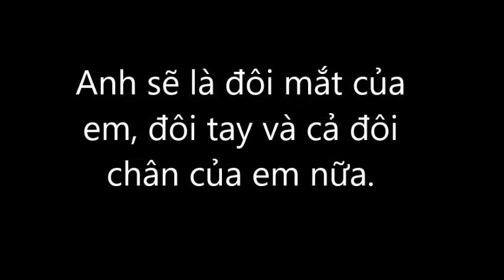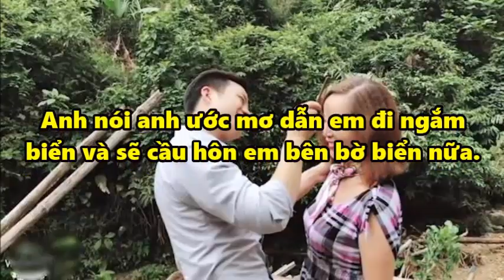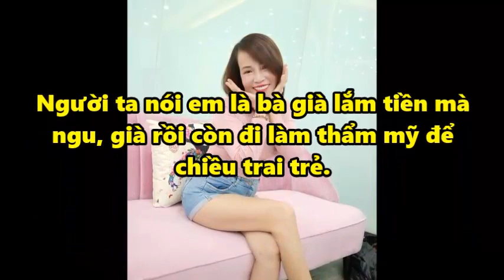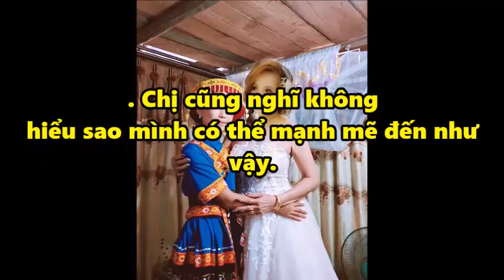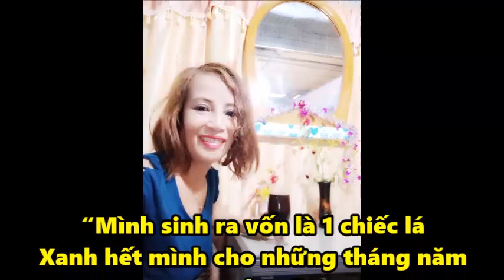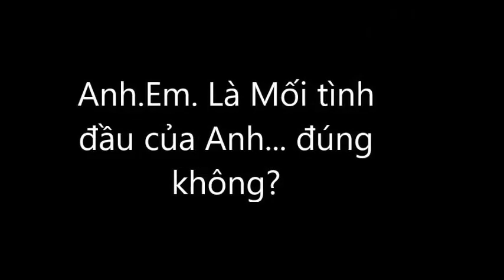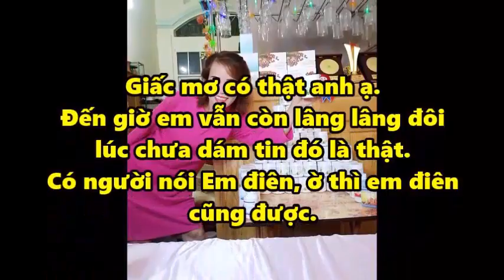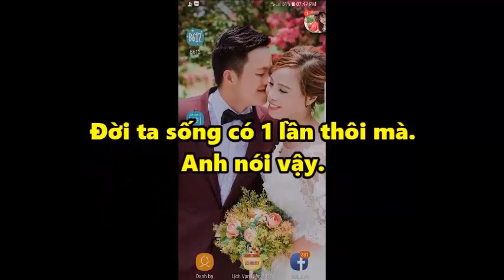Ai “HẠNH PHÚC” Hơn Cô Dâu 62 Tuổi - Chúng Ta Đến Với Nhau Không Dễ Dàng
Ai “HẠNH PHÚC” Hơn Cô Dâu 62 Tuổi - Chúng Ta Đến Với Nhau Không Dễ Dàng . Tin Mới Người Nổi Tiếng. Là Kênh quy tụ thông tin mới  trong và ngoài nước. Xin hãy bấm nút "Đăng ký" để không bỏ lỡ qua những Video hấp dẫn nhất trên kênh của chúng tôi.